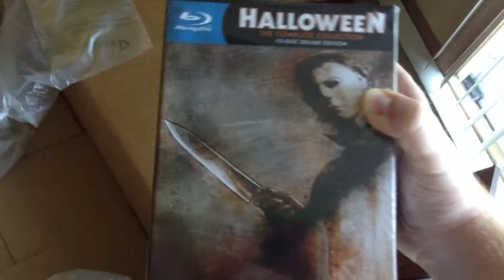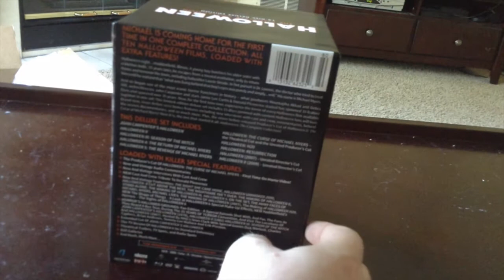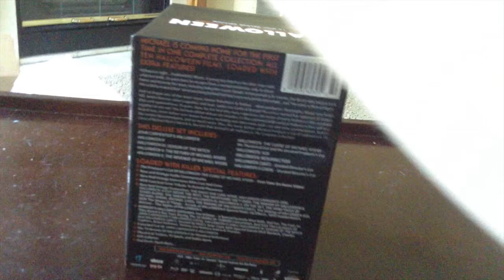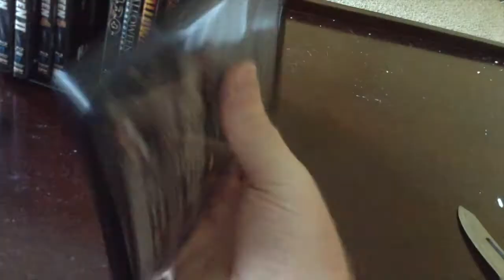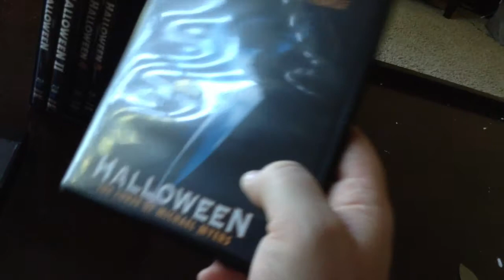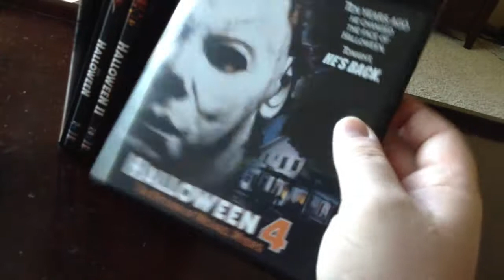Un-boxing the Halloween 2014 Blu Ray Box Set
I was very excited to get this in the mail.  Not much of an in-depth review, just my initial reactions and thoughts at the time.